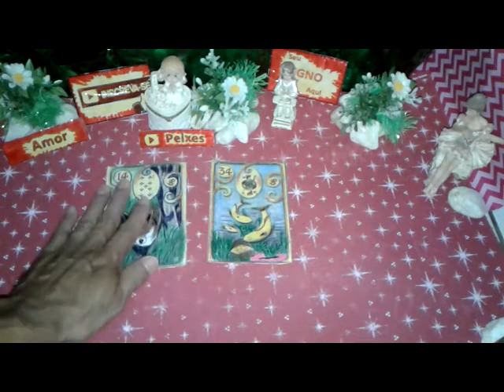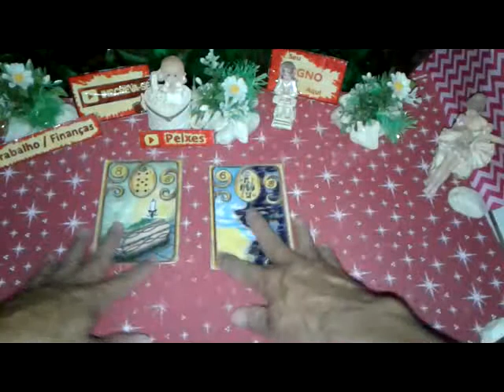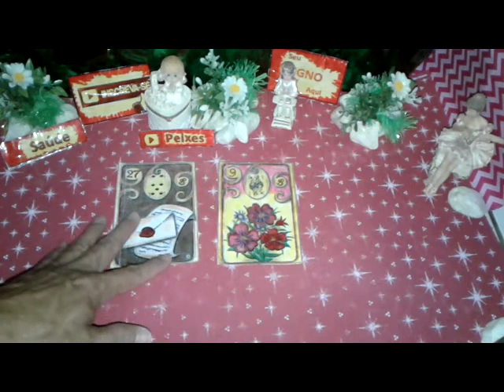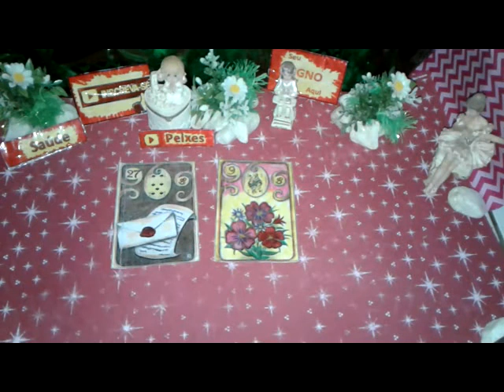Peixes Junho 2019 Previsões Vídeo1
Peixes Junho 2019 Previsões Vídeo1 de 01 a 15